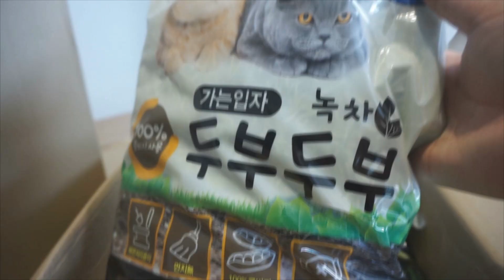Room tour🏡 브이로그 랜선 집구경 제방을소개합니다~ //ㅅ// 초당옥수수먹고 얼굴마사지하고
💲후원방법
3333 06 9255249 김하이 ★카카오뱅크